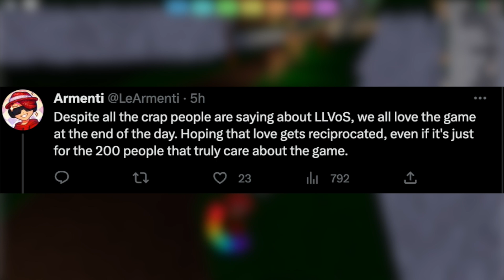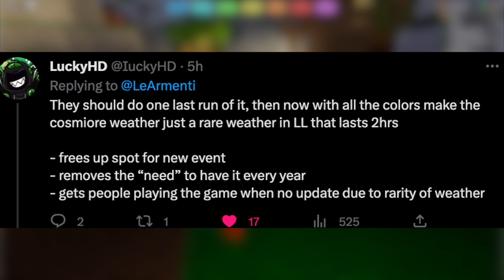COSMIORE Event RETURNING to Loomian Legacy!?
There are many Cosmiore's that we haven't seen in the game, let's talk about it!

Cosmicyl
Rehalf
FrostyyIsCool
Koda Roblox
KOWZ
Keegan Gates
DinkyTheDougnut
Snake Embers
Alevrec
Alorio
Jordan Gaming
April Sunshine
Adam Hammadi
Sam
Teddy Kye-Nyarko
MythicalNick
Box
D M R ALL
Marowakky: SMG01
Max